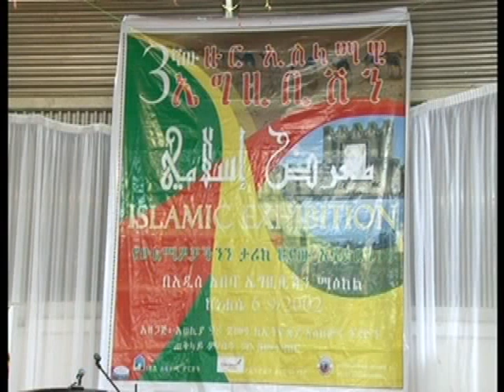Bilal Show - Islamic Exhibition at Addis Ababa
Islamic Exhibition at Addis Ababa